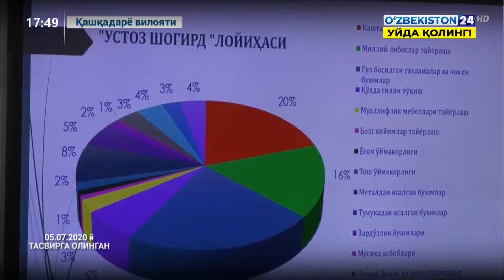Тафсилот | Қашқадарё вилоятида битирувчи ёшларни иш билан таъминлаш